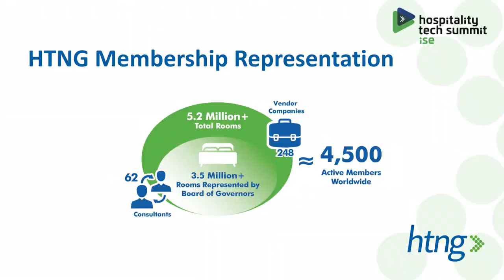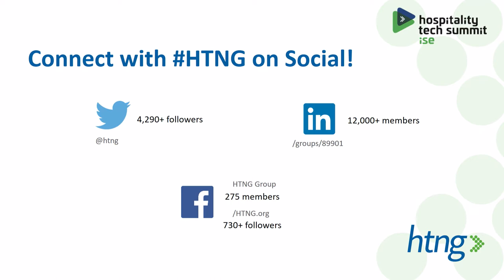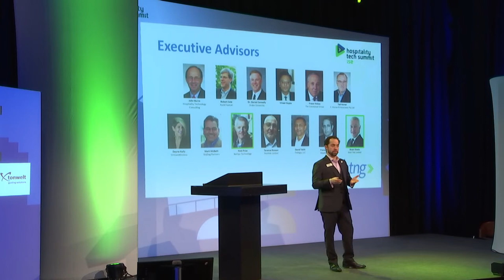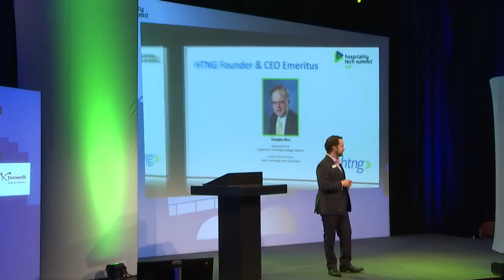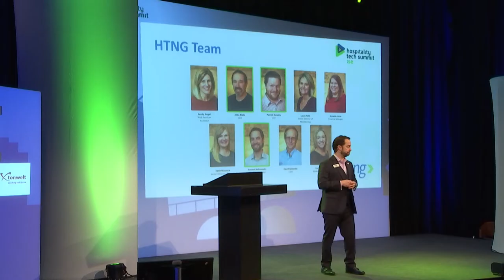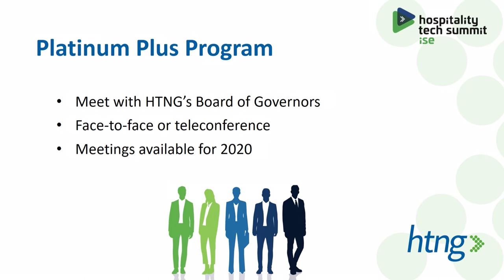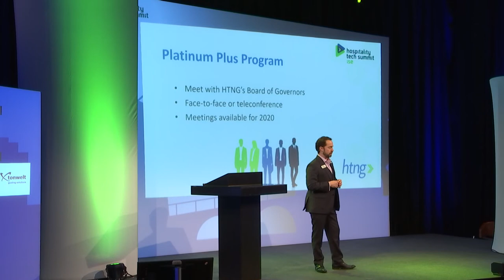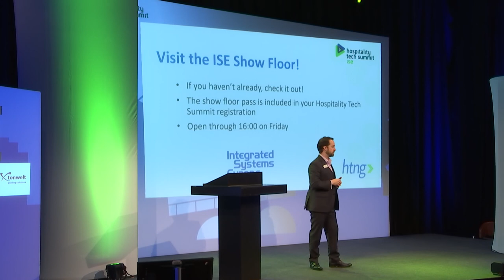HTS 2020: Welcome Remarks - Armand Rabinowitz, HTNG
Hospitality Tech Summit by HTNG 2020, 13 February
Speaker: Armand Rabinowitz, Vice President Strategy and Workgroups, Hospitality Technology Next Generation (HTNG)